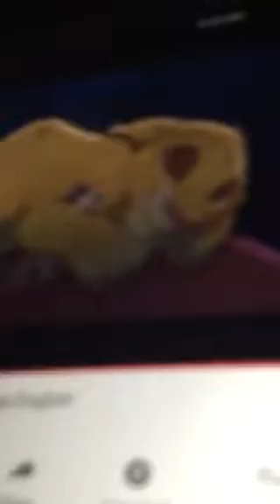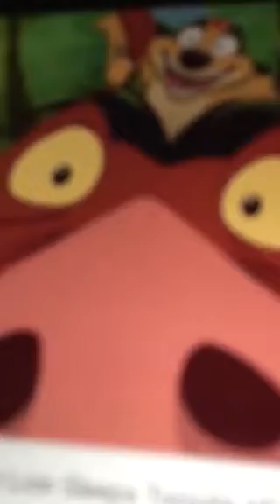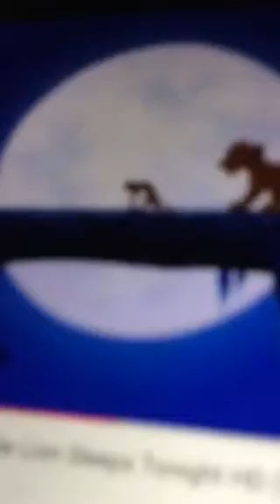Lion king clips